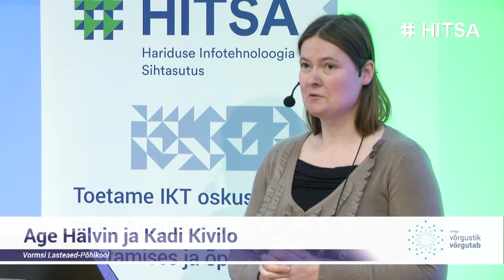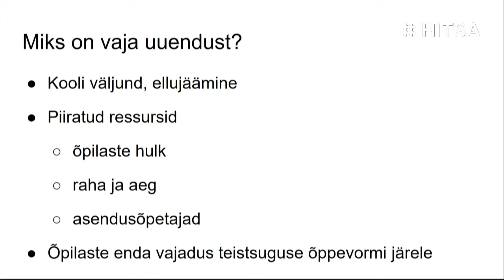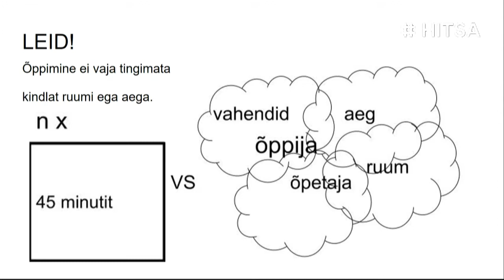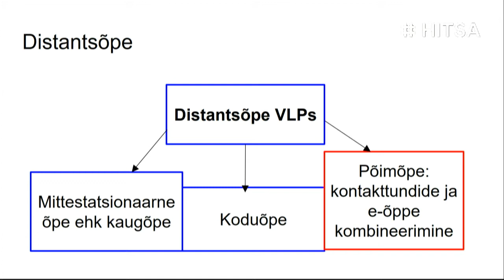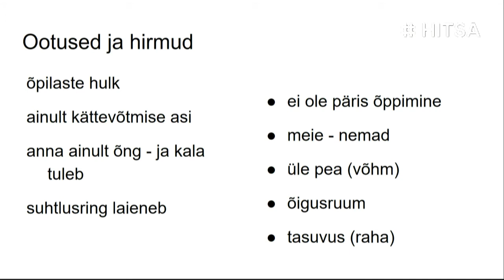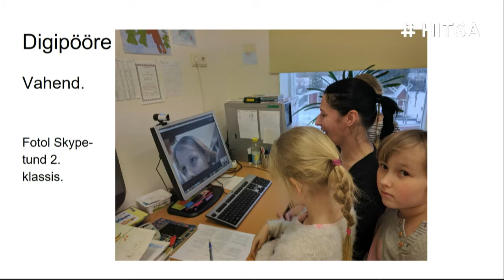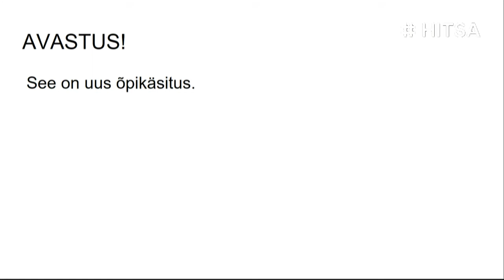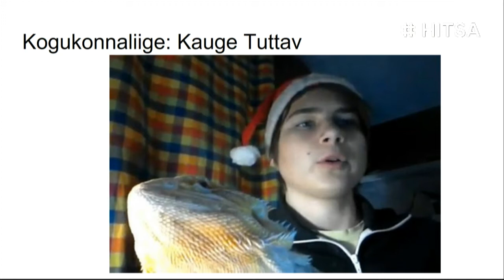Age Hälvin "Väikekool digiajastul"